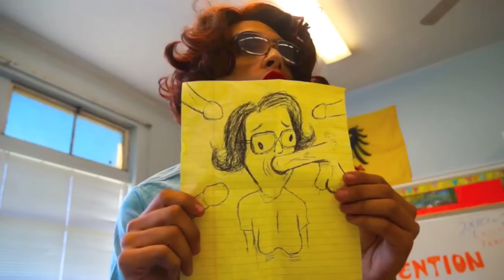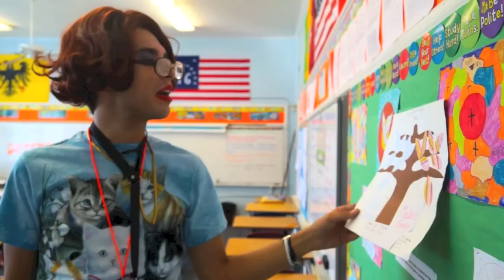Hall Monitor Helen (OFFENSIVE)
VINE: @brandonLOVESYOU

Shot by Gabriel Gonzalez (mooninthemilk - IG)
Written and directed by Brandon Rogers